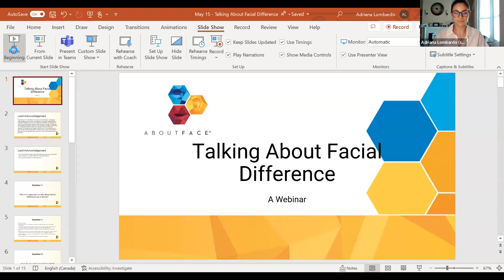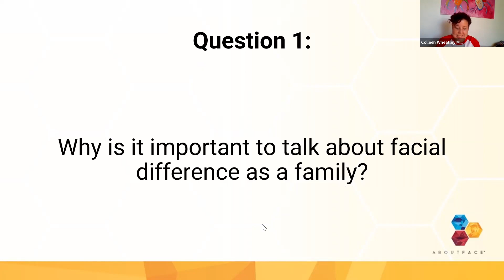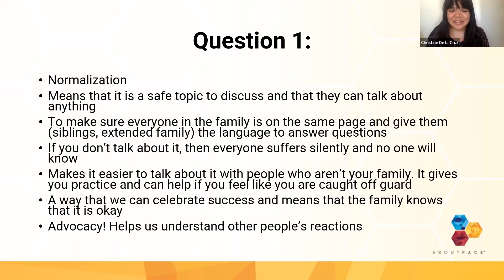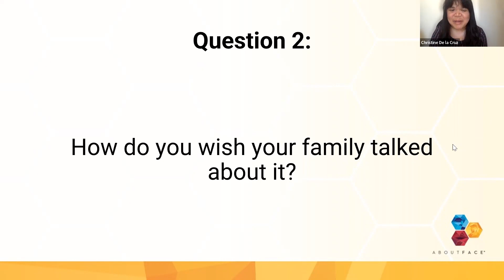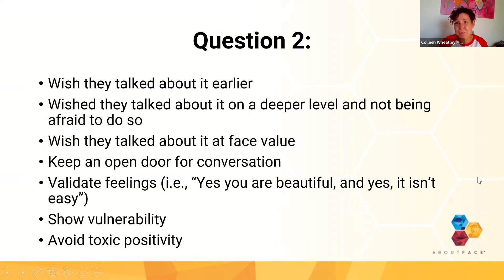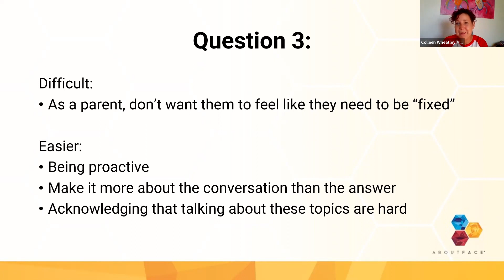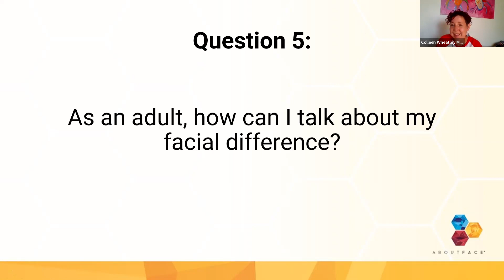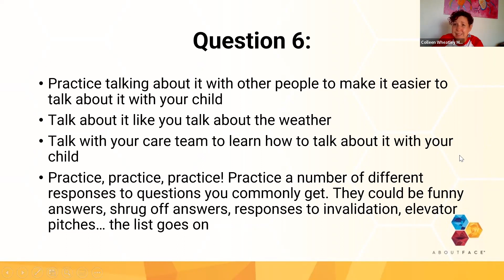Talking About Facial Differences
If you have a facial difference or have someone in your life who has a facial difference, you probably have to talk about it. Sometimes it can be challenging and something that you may want to avoid. In this webinar we discuss some tips and tricks of talking about facial differences with your family and loved ones.

Led by Colleen Wheatley, this webinar focuses on asking questions and hearing from community members about how they talk about their facial differences and the challenges they face.

CONTENT WARNING: This webinar may contain some discussions or topics which may be upsetting to some participants/viewers. The views shared by any individual panellists in this webinar are their personal opinions and do not necessarily reflect the views of AboutFace.